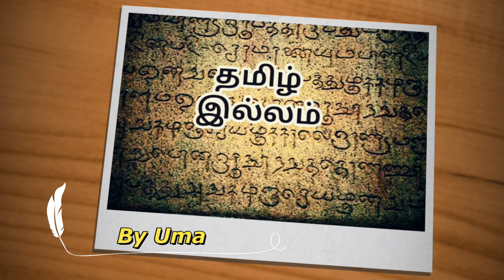House for sale in chennai, Kundrathur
In this video, I have shown  2 & 3Bhk New home with all facilities like LIFT, CAR PARKING, INTERIOR, MODULAR KITCHEN, LIGHTS, FAN, EB, CHIMNEY, HOB, CURTAINS.

GEE GE Structurals Pvt Ltd
No, 1 Kamarajar Main Road
Muthamizh Nagar, Pammal
Chennai - 76.

GEE GE JAZZ & GEE GE MINAR APARTMENT

2BHK & 3BHK FLATS SALE

PRICE: 37.9 Lakhs all inclusive

STRUCTURE:
Professionally designed by Architects, Structural engineers & M&E Consultants, RCC framed Structure with RCC foundation.

@PuthiyathalaimuraiTV @Presello @Veedu @Sun TV
 For Video Making  & review your project in tamil illam you tube channel